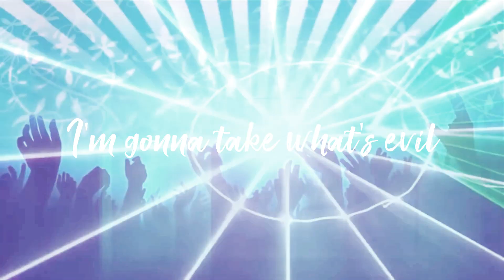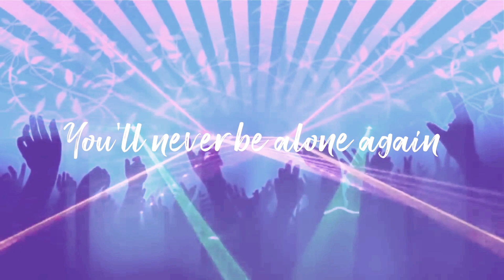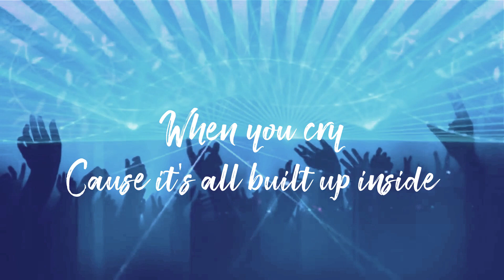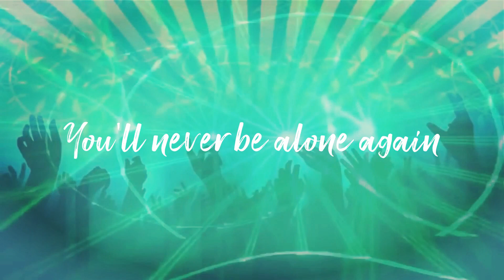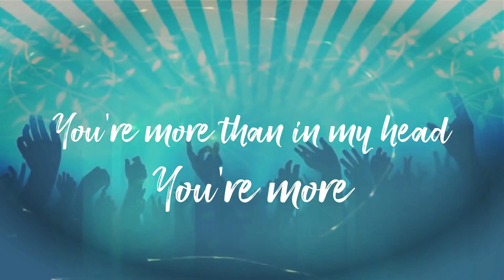Shiny toys gun - You are the one (Video lyric)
You Are the One - Shiny Toy Guns

Black rose and a radio fire
It's so contagious
It's just like something changing my mind
I'm gonna take what's evil
Your cover melting inside
With wide eyes you tremble
Kissing over and over again
Your God knows his faithful
I try, to digest my pride
But passion's grip I fear
When I climb, into shallow vats of wine
I think I almost hear, but it's not clear
You'll never be alone again
You're more than in my head, you're more
You are the one
Spin faster shouting out loud
You can't steal what's paid for
It's just something hurting again
Murdersome, she's painful
You so believe your own lies
On my skin your fingers
Runaway until the last time
We're gonna lose forever
When you try, don't try to say you won't
Try to crawl into my head
When you cry, 'cause it's all built up inside
Your tears already said,
Alone again